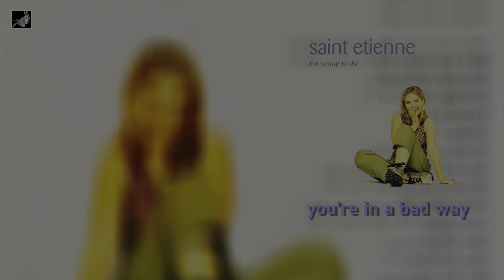You're in a Bad Way by Saint Etienne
You're in a Bad Way by Saint Etienne. Too Young to Die the album by Saint Etienne